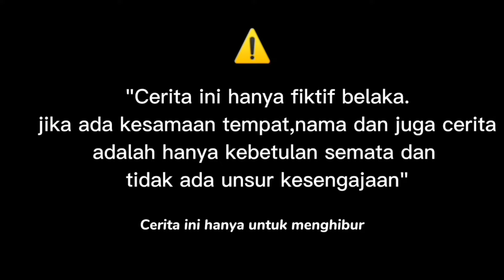prank lucu kunti lanak ga punya ahlak bikin ngakak 😂😂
Asalamualaikum wr wb.kami mohon dukungan nya.saskrebe dan laek komen agar lebih semangat berkarya

Ceu itoh.prank lucu kunti lanak ga punya ahlak bikin ngakak 😂😂

⛔ judul vidio di atas kami singkat hanya untuk pemanis vidio ini di buat ber tujuan untuk edukasi dan hiburan semata .terimakasih itoh🙏🙏